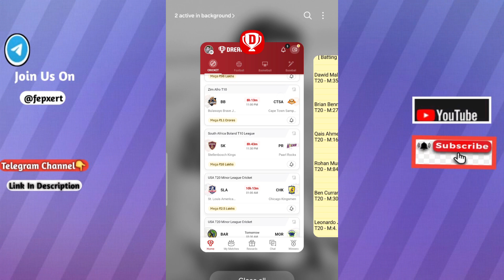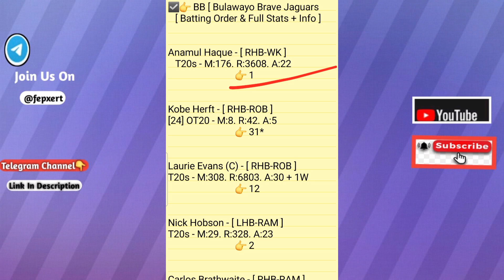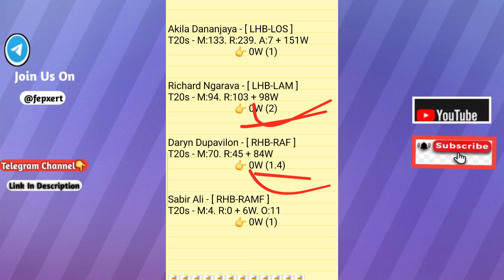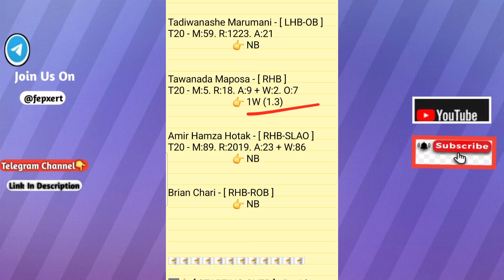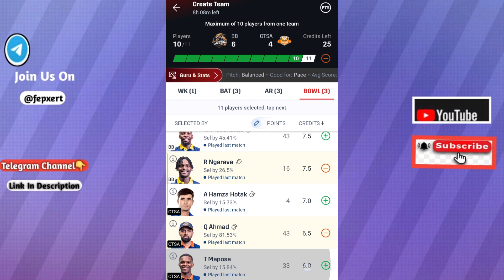bb vs ctsa dream11 prediction | bb vs ctsa dream11 team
This Video Also Include 👇
bb vs ctsa
bb vs ctsa dream11
bb vs ctsa dream11 prediction
bb vs ctsa dream11 match
bb vs ctsa prediction today match
bb vs ctsa today match predictions
bb vs ctsa dream11 today match
bb vs ctsa dream11 team
bb vs ctsa team prediction
bb vs ctsa today match prediction
bb vs ctsa player stats
bb vs ctsa last match performance
bb vs ctsa match prediction
Bulawayo Brave Jaguars vs Cap Town Smap Army 6TH Match Zim Afro T10 League T10 Match Series 2024 Match Prediction Video

1. This analysis is based on my Understanding,knowledge and instinct. While selecting your team, consider the points mentioned and make your own decision.

2. Dream 11 takes great care to comply with all central and state legislation in India to ensure that users are fully protected. Every contest on platform is carefuly designed to comply with applicable statutes and regulations in India. Dream1 constitutes a 'game of mere skir, which makes the Dreamll game exempt from the provisions of the Public Gambling Act, 1867 (PGA) Dreamil is a legitimate business activity protected under Article 19(Dg) of the Constitution of India

3."This Game Invols an element of
    Own Risk"